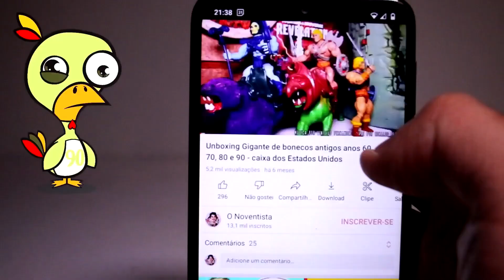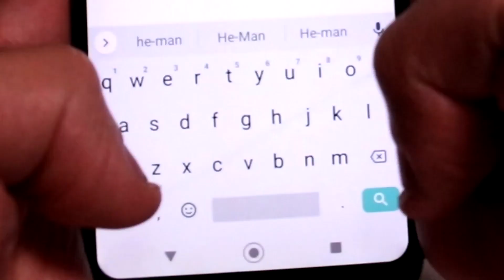BONECOS YU YU HAKUSHO ESTRELA, HE-MAN, THE WALKING DEAD, XTREME SOLDIERS - ENVIOS